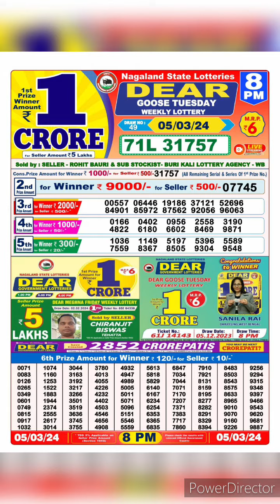dear nagaland state lottery result live 8pm 05/03/24